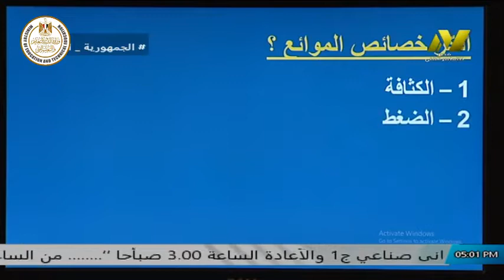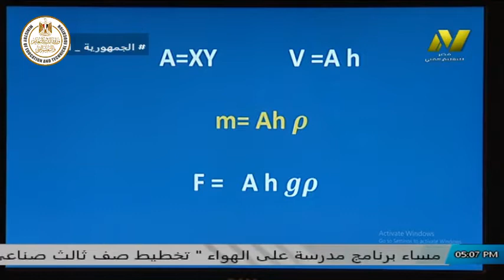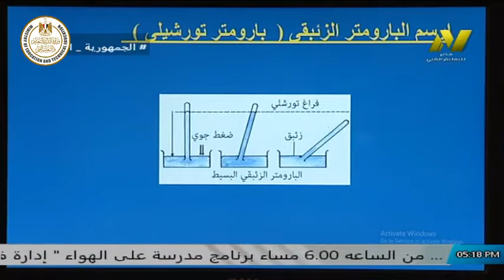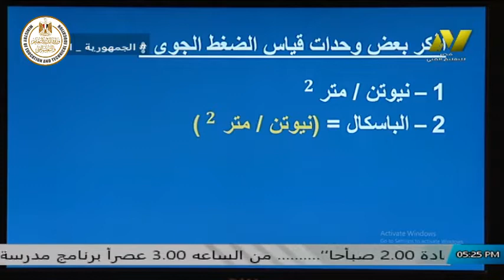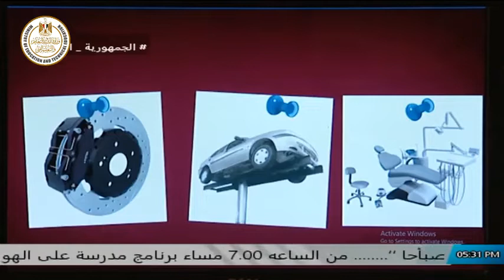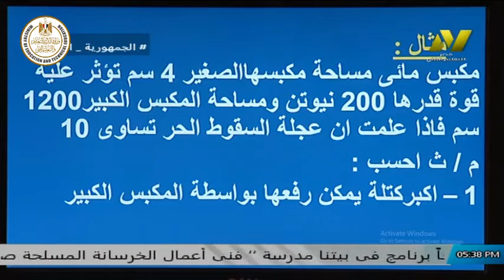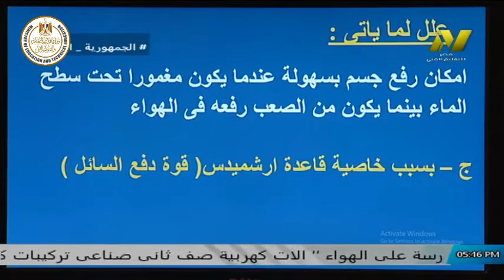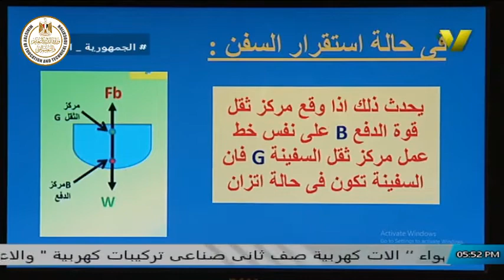الصف الثانى صناعى - فيزياء - مراجعه - ا جنفياف الفونس عطا الله